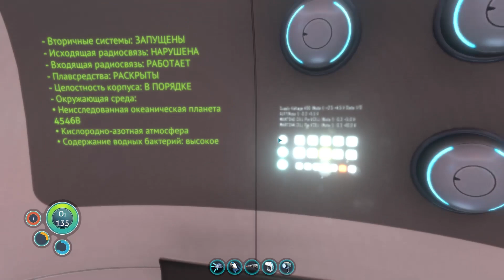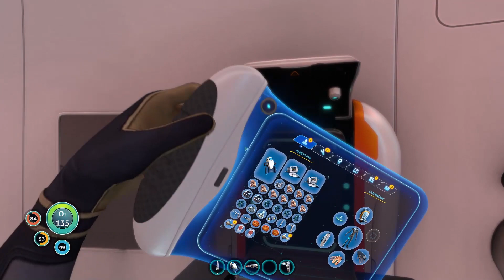Subnautica ➤ Строим базу ➤ Прохождение #8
Это Прохождение игры Subnautica на Русском языке на PC (ПК) в разрешении FullHD 1080р.
Subnautica - это подводная приключенческая игра в совокупности с чужой океанической планетой. Вас ждёт огромный открытый мир, полный чудес и опасностей! Вы потерпели крушение в чудом океаническом мире, где единственный путь ведёт вниз. Океаны Subnautica разнятся от залитых солнцем коралловых рифов до коварных глубоководных расщелин, лавовых полей и биолюминесцентных подводных рек. Контролируйте свой запас кислорода, пока исследуете заросли водорослей, плато, рифы и извилистые пещерные системы. Воды кишат живностью: некоторые из них полезны, многие — опасны.

👉 Помощь в развитии канала :
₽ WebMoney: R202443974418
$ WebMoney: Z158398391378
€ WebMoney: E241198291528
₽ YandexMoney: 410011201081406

Игра: Subnautica
Платформа: PC
Жанр: Приключенческие игры, Инди, Выживание;
Дата выхода: 23 января 2018.
Разработчик: Unknown Worlds Entertainment
Издатель: Unknown Worlds Entertainment

💻Системные требования💻
Минимальные:
Операционная система: Windows Vista SP2 or newer, 64-bit;
Процессор: Intel Haswell 2 cores / 4 threads 2.5Ghz or equivalent;
Оперативная память: 4 Гб;
Видеокарта: Intel HD 4600 or equivalent - This includes most GPUs scoring greater than 950 points in the 3DMark Fire Strike benchmark;
Место на диске: 20 Гб свободного пространства.

Рекомендуемые:
Процессор: Intel Haswell 4 cores / 4 threads @ 3.2Ghz or equivalent;
Оперативная память: 8 Гб;
Видеокарта: Nvidia GTX 550 Ti or equivalent, 2GB VRAM;
Жесткий диск: 20 Гб свободного пространства.